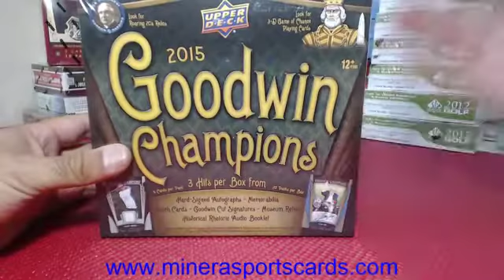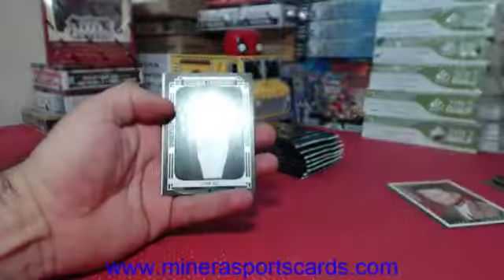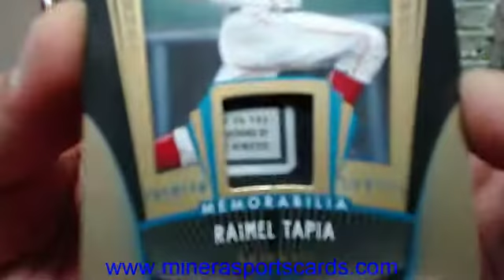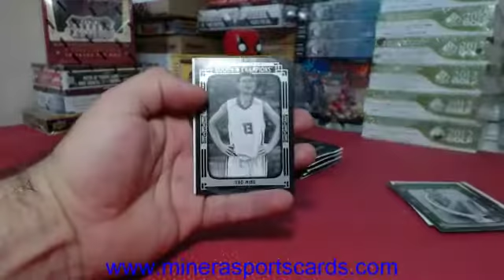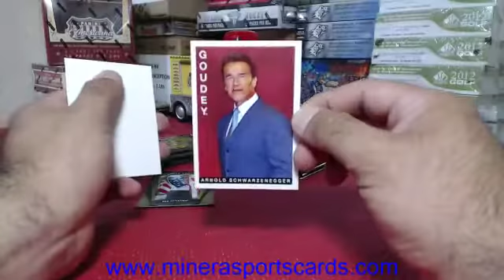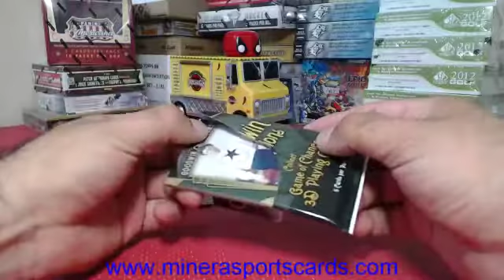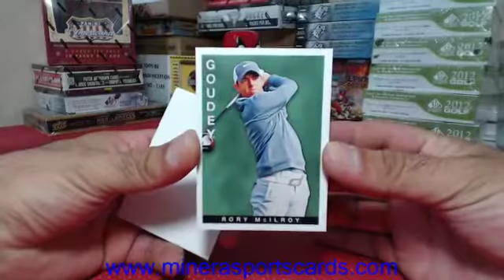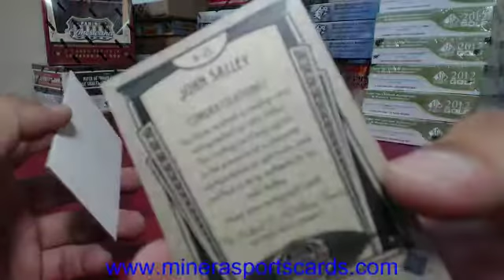masonmanor~2015 Upper Deck Goodwin Champions Hobby Box Break